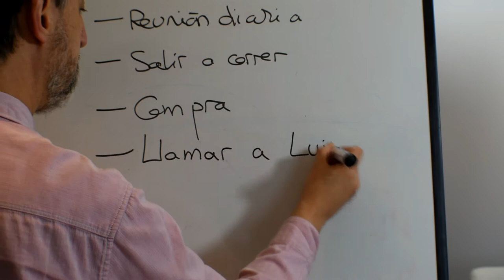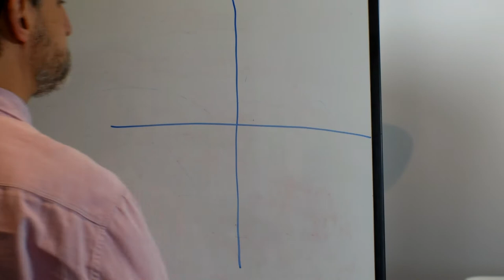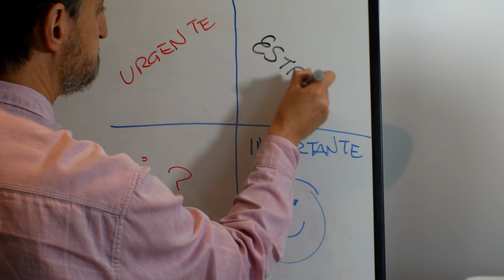Maneja tu tiempo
Maneja tu tiempo, descubre cómo librarte de la frustración de no haber dedicado el tiempo a lo que querías.